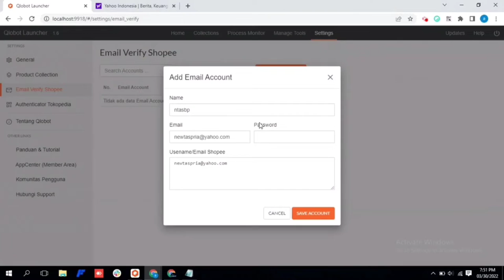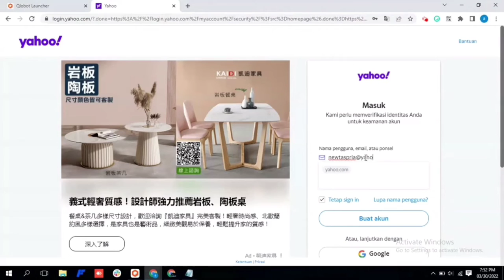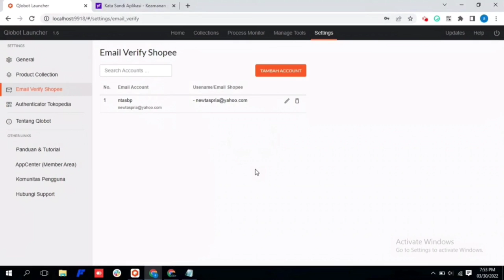Cara Login Shopee Tanpa Verifikasi | Fitur Verify Email Shopee - Yahoo | Qlobot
Di video kali ini akan dibahas tentang cara login Shopee tanpa verifikasi email secara manual👏

Fyi, Qlobot sudah menambahkan fitur yang keren banget untuk verifikasi email Shopee secara otomatis nih menggunakan Verify Email Shopee.

Fitur ini bisa temen-temen temukan di Qlobot Launcher.

Untuk bisa menggunakan fitur ini perlu mendapatkan password tersendiri dari App Yahoo Mail ataupun App Gmail. Nah, di video ini akan dibahas untuk yang pakai Yahoo dulu ya.

Penasaran gimana cara penggunaanya ?